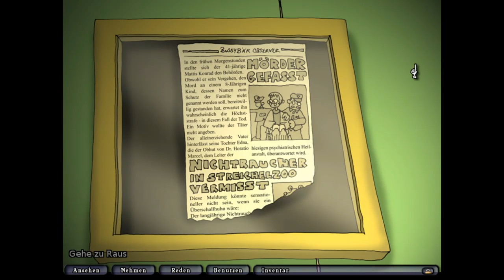Let´s Play Edna bricht aus: Altar der Vorahnung #023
Manche Dinge sehen sehr offensichtlich aus. Doch sind sie es auch ?! ;)

Entwickler: Daedalic Entertainment
Genre: Point & Click Adventure
USK: ab 6